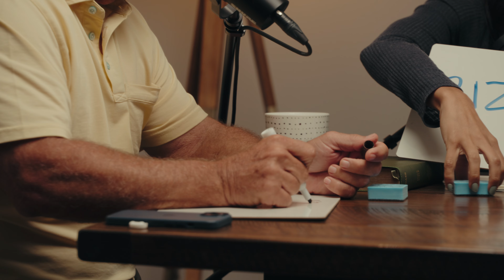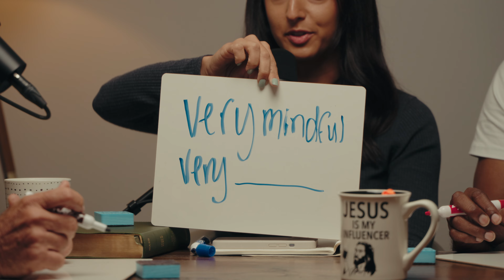Pastors Guess Gen Z Slang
No cap... We put our pastors to the test as they try to guess the meaning of Gen Z slang. And man, is it embarrassing! Are they relevant and cool? or will they fall flat on their face? How well do you score as you follow along? Tune in as we spill the tea...

Let us know your favorite or least favorite Gen Z word!